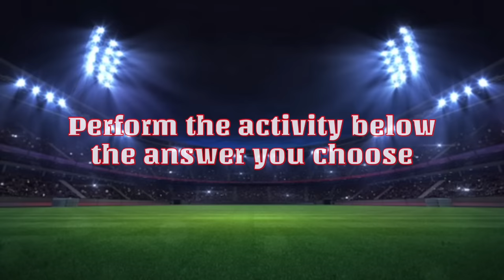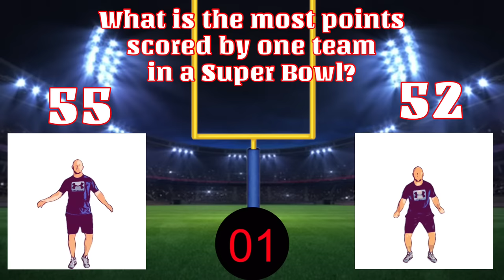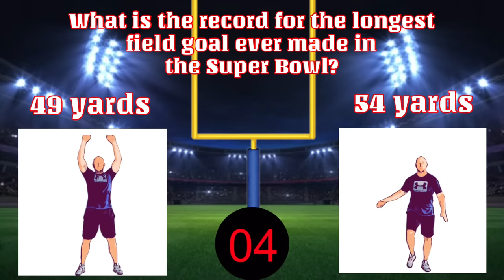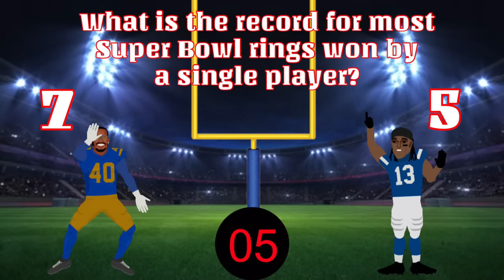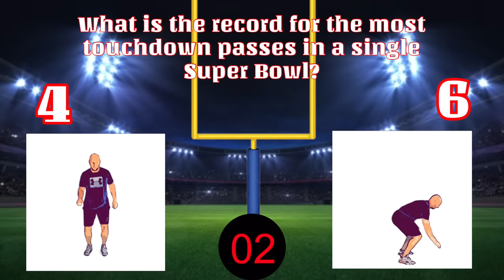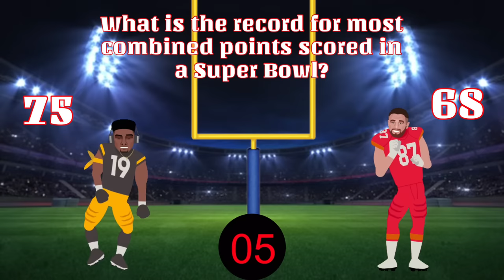This or That Super Bowl Edition PE Warm-up/Brain Break (Reupload)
This or That Super Bowl Edition is a trivia based activity to get you up and moving.  Pick the answer you think is correct and see how well you do.  Get some exercise in and show off your best touchdown end zone dance.  Have fun!

0:00 Introduction
0:31 which team won the first Super Bowl?
1:04 What is the most points scored by one team in a Super Bowl?
2:12 What is the record for the most tackles made in a Super Bowl?
3:24 What is the record for the longest field goal ever made in the Super Bowl?
3:59 what is the record for most Super Bowl rings won by a single player?
4:36 How much does the Lombardi trophy weigh?
5:08 What is the record for the most touchdown passes in a single Super Bowl
6:16 What is the record for most combined points scored in
6:50 which team has lost in the Super Bowl the most times